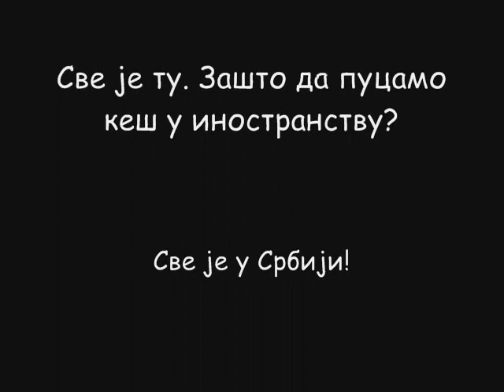Marshal Djuka- Vedrina (DnB)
Маршал Ђука- Ведрина -
.Album: Elektro euforija
Umetnička Republika Limuntus/Уметничка Република Лимунтус